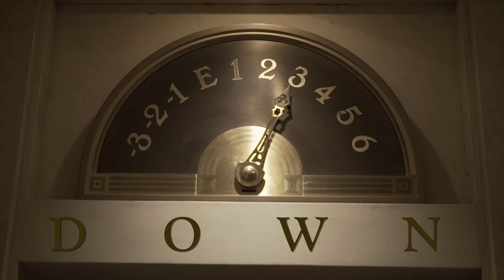Down | 60 Second Horror Film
60 Second Horror Film for STN Horrorfest 2022. Made by Jada B, Matthew M, Deven L, Jack B.